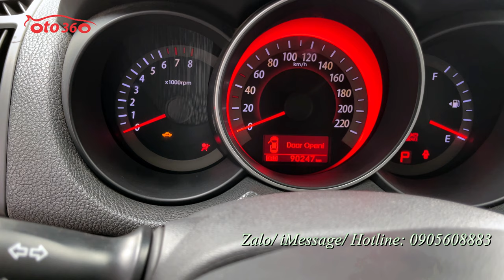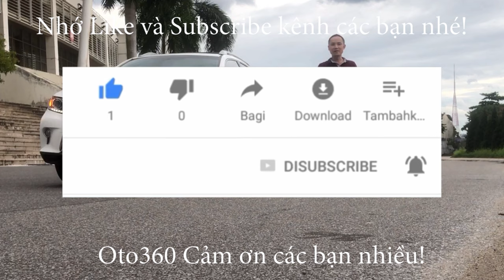Bán xe sedan hạng C số tự động nhập khẩu nguyên chiếc, Kia Cerato 1.6 AT sản xuất năm 2009 biển Hà N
Bán xe Kia Cerato 1.6 AT nhập khẩu ,sản xuất năm 2009, số tự động. Bản Đủ, bản xuất Châu âu 10 túi khí. đăng ký tên tư nhân, biển Hà Nội. Đã lăn bánh được 9 vạn km.
Xe được trang bị động cơ xăng 1.6 L hộp số tự động, nội thất da, điều hoà tự động, khoá thông minh, Stas/stop, cửa nóc, vô lăng bọc da tích hợp các phím điều khiển, hệ thống lái trợ lực điện, hệ thống an toàn 10 túi khí, phanh ABS…
Cam kết xe không tai nan, không ngập nước, keo chỉ máy móc nguyên bản, và tất cả đang hoạt động tốt.